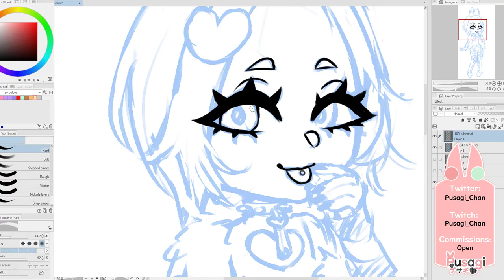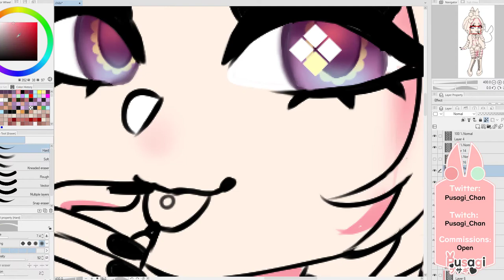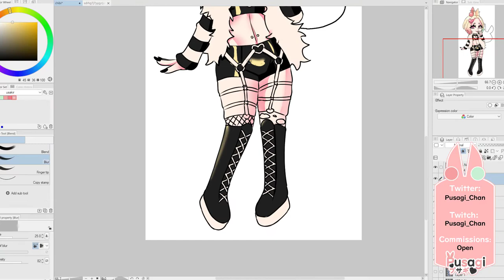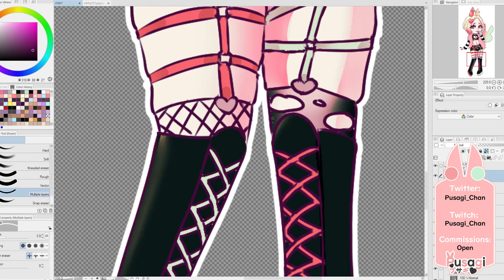Fast chibi Vtuber || Clip studio speedpaint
time:
1 ish Hour
Songs:
► Bad apple - nomico